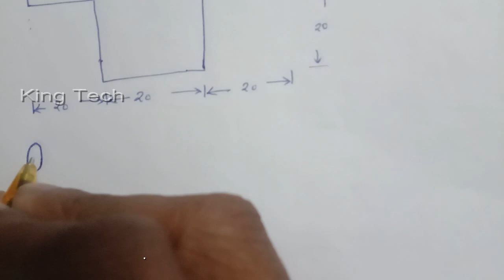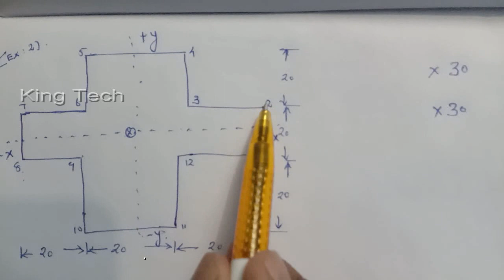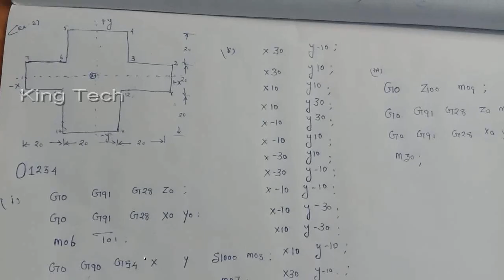How To Write CNC VMC Manual Programming Class - 8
CNC G-CODES & M-CODES FUNCTION

Basic Manual Programming